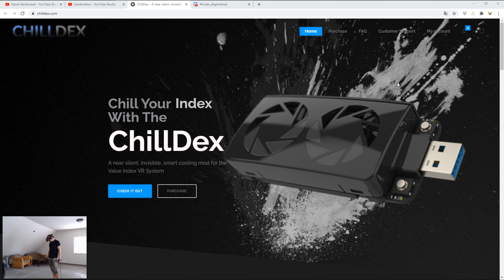Hellsplit - Let's Play Teil 26 - Im Hardcore-Modus mit der Index gespielt!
Noch eine Partie im Hardcore-Modus! Diesmal in besserer Qualität gerendet.